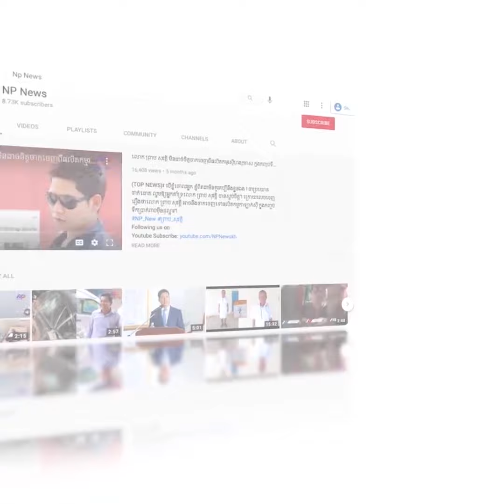ទីបំផុត សម្តេចតេជោ ហ៊ុន សែន ទម្លាយរឿងឧញ៉ាបួនប្រាំនាក់អន្តរាគមន៍លើសំណុំរឿងមួយ